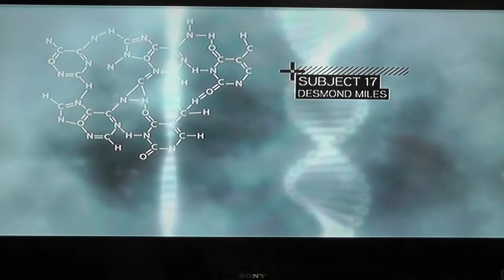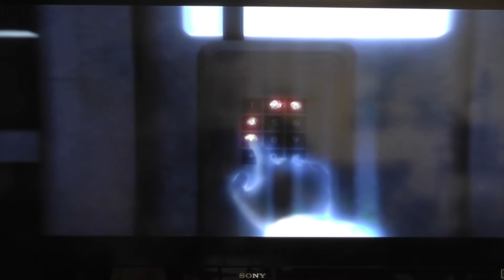Let's Play Assassin's Creed Part 1 (INTRO)